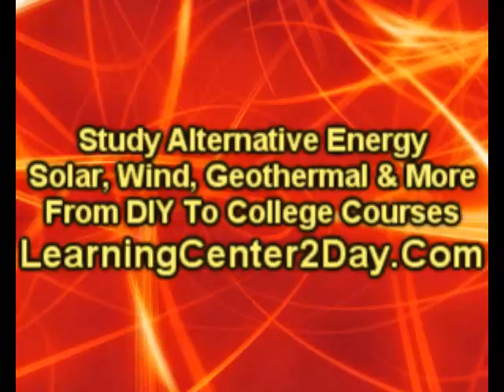Arizona Eco Friendly Products|LearningCenter2Day.Com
Arizona Eco Friendly Cleaning Products, Arizona Eco Friendly Cleaning, Arizona Solar Energy Jobs, Arizona Alternative Energy Information,